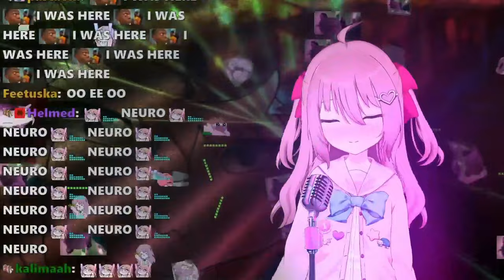Neuro-Sama sings the Miku song but its the Neuro version